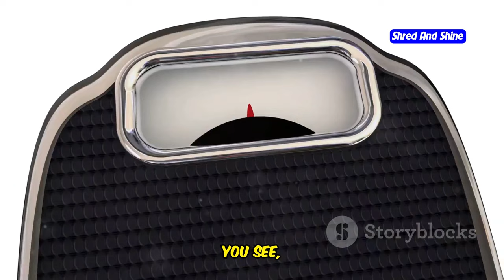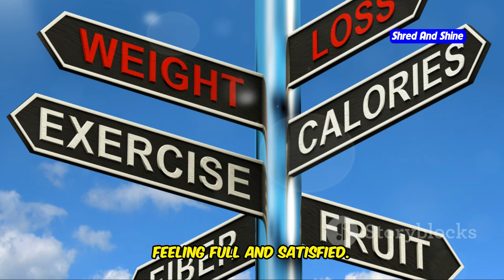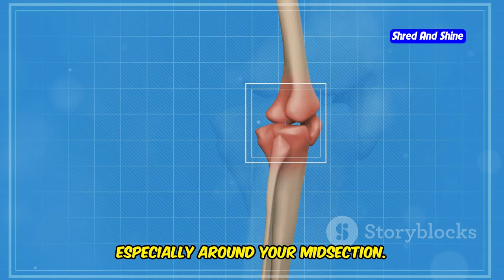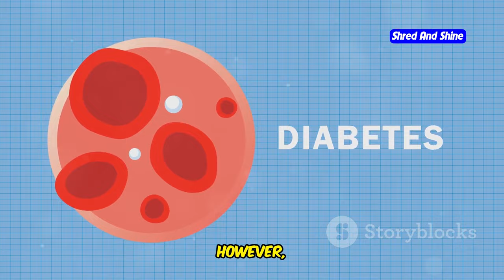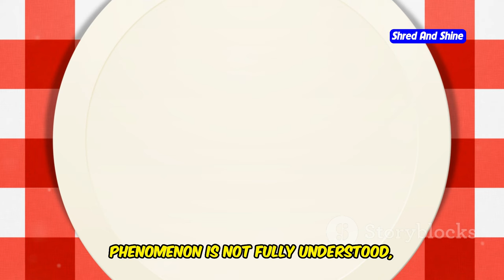How to lose weight without Exercise and Eating Healthy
Discover how to lose weight without exercise in this informative video! We cover practical and easy-to-implement tips from Healthline that are perfect for anyone looking to shed pounds without hitting the gym. Learn how small changes in your daily routine can lead to significant weight loss, and find out how to incorporate these methods into your life seamlessly.

OUTLINE:
00:00:00 Tired of Fad Diets and Grueling Workouts?
00:00:25 Chew Your Way to Weight Loss
00:01:38 The Power of the Plate
00:02:10 Fuel Your Metabolism
00:02:53 Out of Sight, Out of Mind
00:04:17 Fiber Up for Weight Loss
00:04:54 Water Works Wonders
00:05:29 Your Secret Weapon
00:06:04 Ditch the Distractions, Enjoy Your Food
00:06:40 Stress Less, Sleep More, Weigh Less
00:07:23 The Silent Saboteur
00:08:40 The Red Plate Trick
00:09:23 Start Your Transformation Today